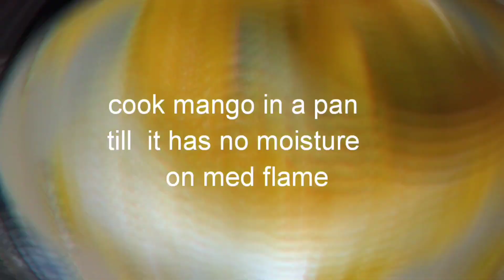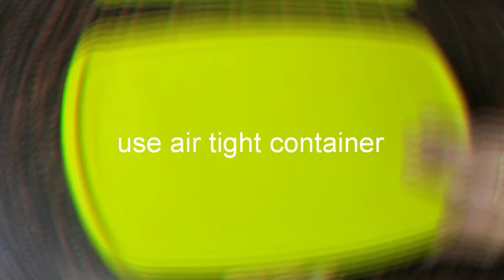Super Creamy mango icecream with secret method /home ingredients/no milk powder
बिल्कुल बाजार जैसा स्वाद/जरुर बनाएं/बच्चों को बहुत पसंद आएगी